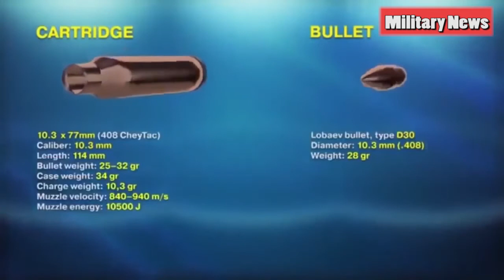A VIEW TO A KILL RUSSIA CREATES WORLD’S MOST POWERFUL ULTRA LONG RANGE RIFLE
Russia’s light arms industry presented its most innovative development in recent years, the SVLK-14S Sumrak, the world’s first sniper rifle that can hit a target four kilometers (2.4 miles) away.